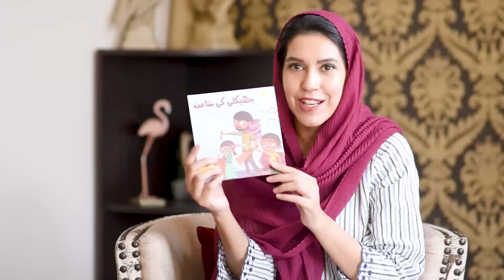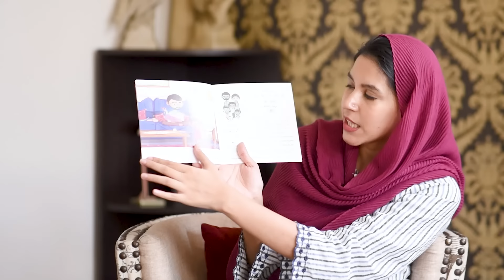What is Homeschooling and How Does It Work? Ft. Humaira Hussaini | EP17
In today’s podcast, we’re joined by Humaira Hussaini, Founder of LafzLafzKunji, to discuss the concept of homeschooling and why traditional schooling might not be the best fit for every child. She shares her personal motivation behind choosing homeschooling for her children and explores its benefits, including fostering critical thinking and reducing the pressure of grades. We also touch on the importance of teaching in a child's mother language and how parents can manage the transition to homeschooling.

00:00 Highlights
01:30 Why you chose homeschooling for your children
10:22 Importance of communicating in the mother language
18:30 How homeschooling works
22:00 Pressure of getting grades in school
26:00 How school systems are damaging our generation
29:00 How parents can manage this
34:00 Student performance in homeschooling
48:00 Critical thinking and the future of our children
53:00 Lafz Lafz Kunji Urdu Storybooks for children

Islamabad, Pakistan